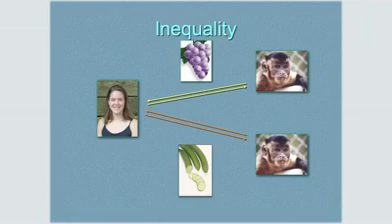Cute Monkey want grapes, throws a fit... FUNNY! Tantrum, LOL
Capuchins love cucumbers.  Each time they give lady the rock they get a reward. In the experiment,  she gave one the cucumbers and the other grapes. He throws the cucumber back and wants a grape.